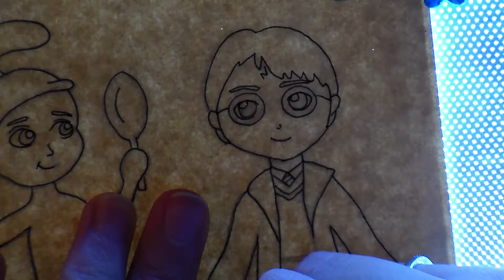Inktober dia 18- Harry Potter, folha, vaidade e desajustado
🌻VÍDEO TODA QUINTA E SEGUNDA AQUI NO CANAL🌻
Olá artistas tudo bem com vocês?
Hoje no décimo oitavo dia de Inktober os temas foram: Harry Potter, folha, vaidade e desajustado espero que vocês gostem.